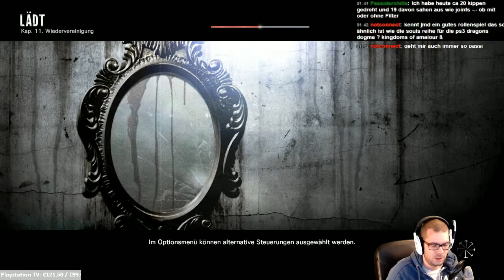Let's Stream The Evil Within PS4 #45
Im Late-Night-Stream sreamt Sleth Zockt The Evil Within, das neue Spiel des Resident Evil Machers.